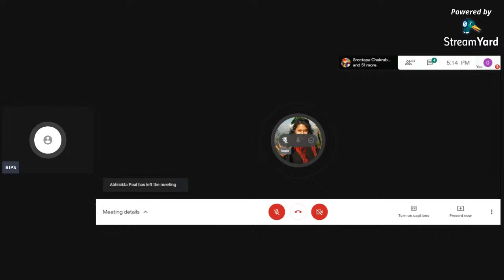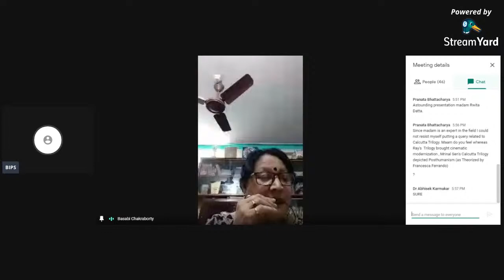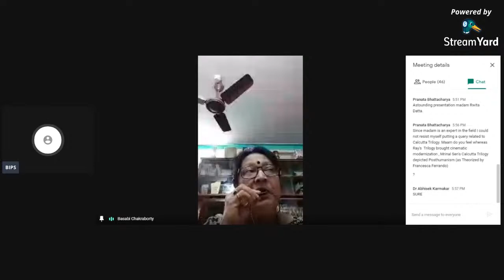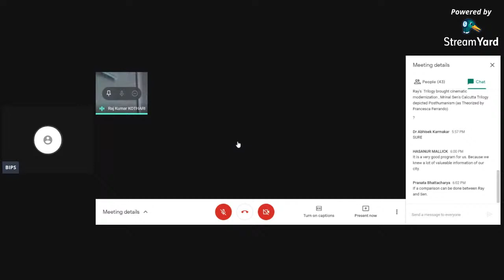Emerging Scholars Online Lecture Series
Topic: Ray and His City
Speaker: Rwita Dutta, Assistant Professor, Department of Political Science, Maharaja Manindra Chandra College, Kolkata

Discussants

Prof. Shibaji Pratim Basu ,Dean, Faculty Council for Postgraduate Studies in Arts and Commerce, Vidyasagar University, Midnapore

Dr. Basabi Chakraborty, Faculty Member, Department of Sociology, Rabindra Bharati University, Kolkata